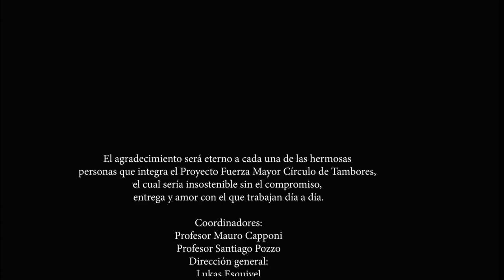Fuerza Mayor Círculo de Tambores presenta su primer material grabado en vivo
En el Día Internacional de las Personas Mayores, Fuerza Mayor Círculo de Tambores, presenta su primer material grabado en vivo el 1 de octubre de 2019 en el Pabellón Argentina de la UNC.
Fuerza Mayor Círculo de Tambores es un proyecto socio cultural y musical independiente que reúne en la actualidad a 60 personas mayores cuyas edades están comprendidas entre los 58 y 87 años, pertenecientes en su mayoría a la ciudad  de Córdoba como así también a localidades aledañas a la capital. Bajo la dirección general del Profesor Lukas Esquivel y  la coordinación de los Profesores Mauro Capponi y Santiago Pozzo, el proyecto presenta diferentes dimensiones que le  dan sentido y significado al trabajo siendo el tambor y el ensamble de percusión la base fundamental de este  movimiento y el círculo el espacio central de todos los procesos que se desarrollan.
El proyecto nace en el año 2015 como “taller de círculo de tambores” en espacios dedicados al trabajo con adultos/as  mayores tales como el Espacio Arturo Illia y el Programa UPAMI de la Universidad Nacional de Córdoba. A fines del año  2016 el grupo decide tomar su propio camino y así nace el nombre FUERZA MAYOR y la necesidad de sostener el espacio  de manera autónoma e independiente.